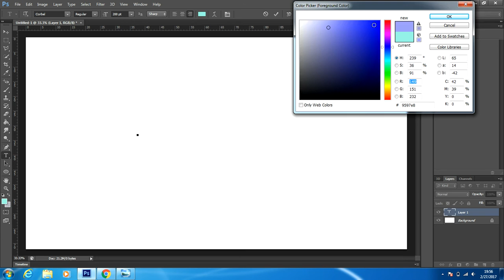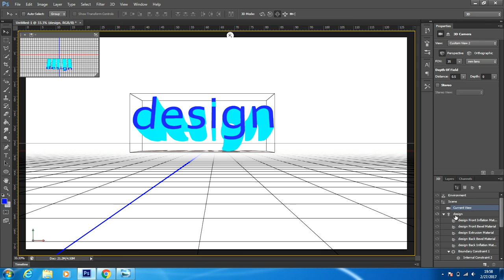Design 3D in Photoshop CS6